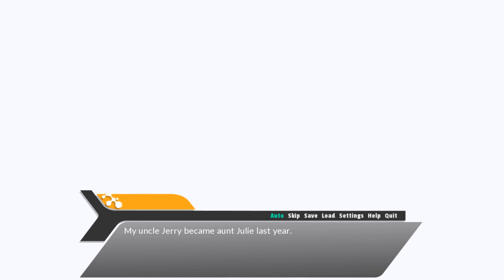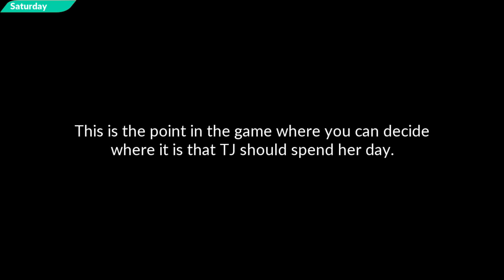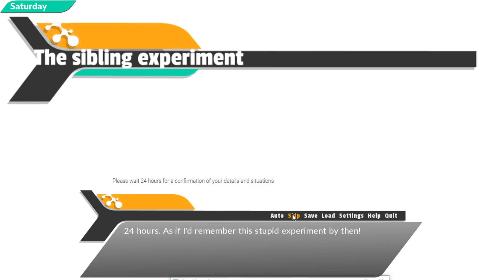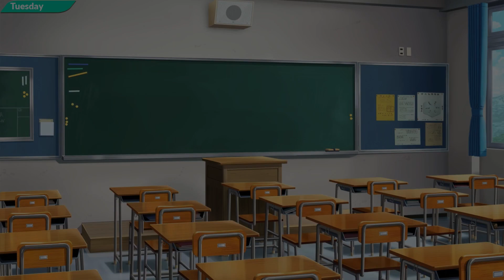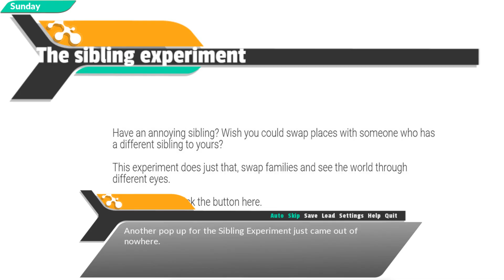The Sibling Experiment Part 4 Truth END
The Sibling Experiment